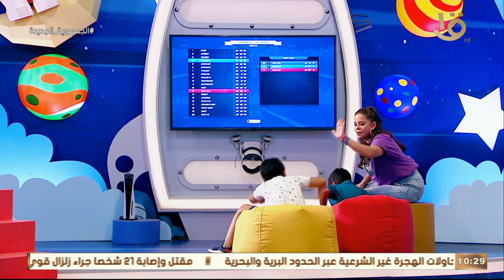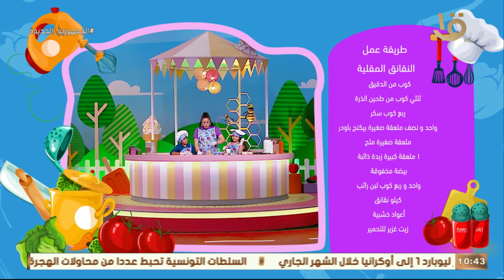رحلة سعيدة | أسرة جاستين وروفينا.. ألعاب ومسابقات وتحديات من التسعينات وطبخ وحلقة 6-5-2023